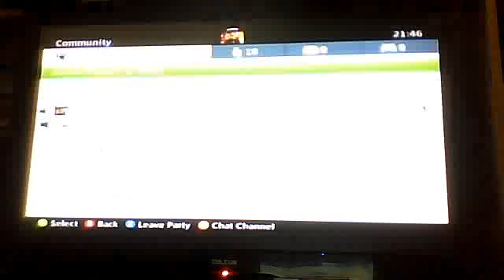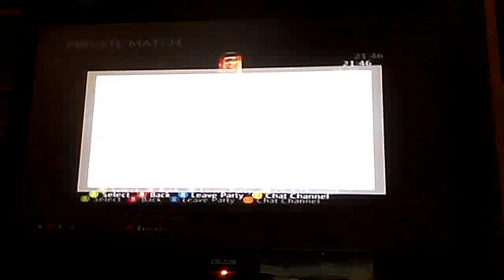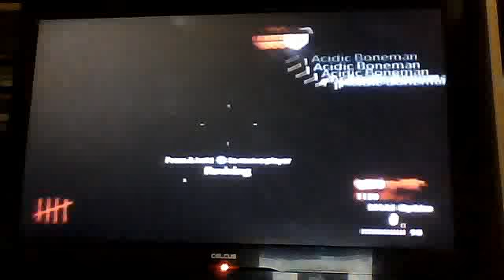nazi zombies fail epsod 1 w/25boneman